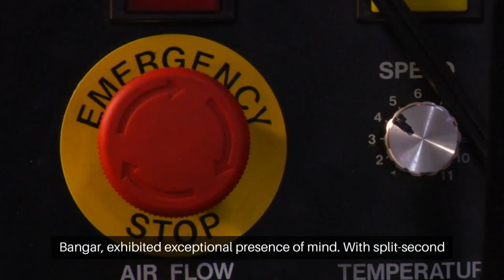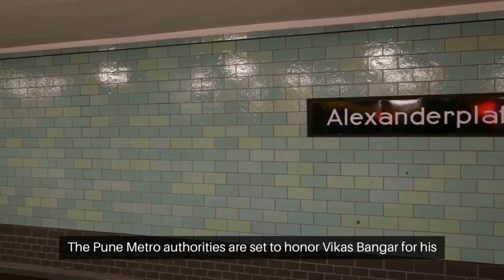Two Lives At PuneMetro Station news 💥💥💥